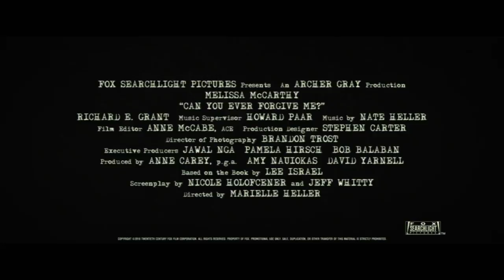Can You Ever Forgive Me? Featurette - Becoming Lee (2018) | Movieclips Coming Soon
Check out the new featurette for Can You Ever Forgive Me? starring Melissa McCarthy!

US Release Date: October 19, 2018
Starring: Melissa McCarthy, Richard E. Grant, Dolly Wells
Directed By: Marielle Heller
Synopsis: When Lee Israel falls out of step with current tastes, she turns her art form to deception. An adaptation of the memoir Can You Ever Forgive Me?, the true story of best-selling celebrity biographer Lee Israel.